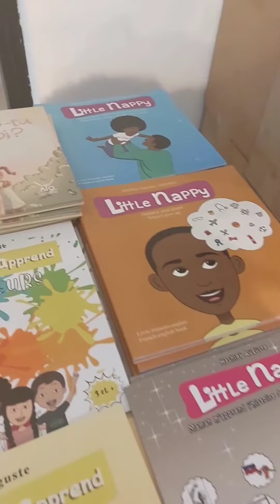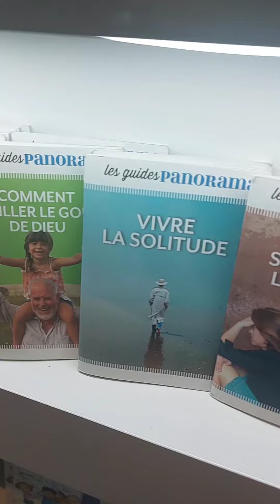🇨🇩 Découvre la meilleure librairie de Kinshasa !